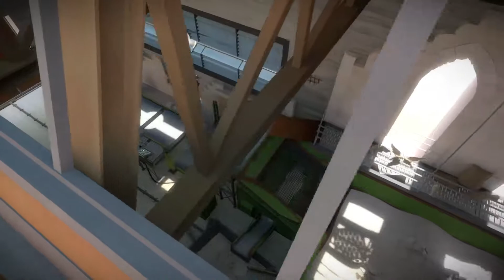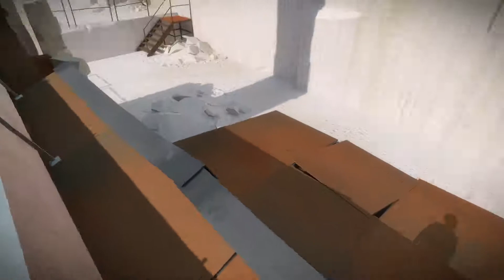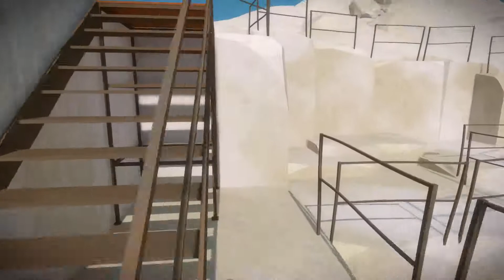The Witness Part 6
Apples and branches..